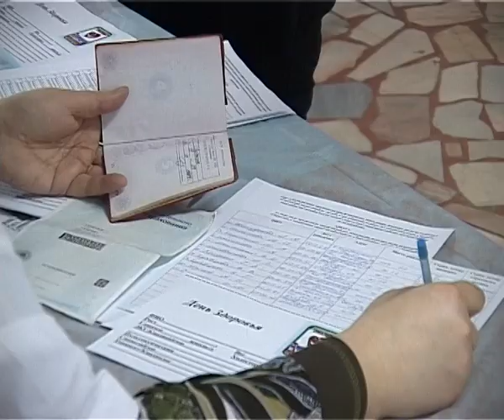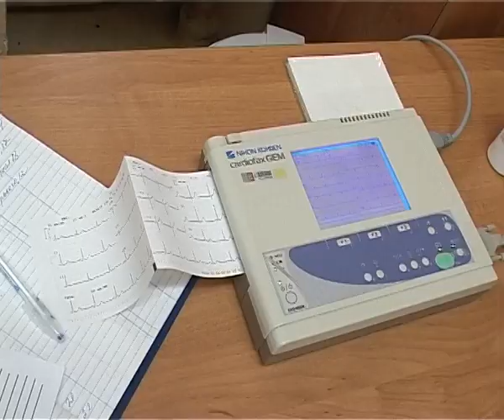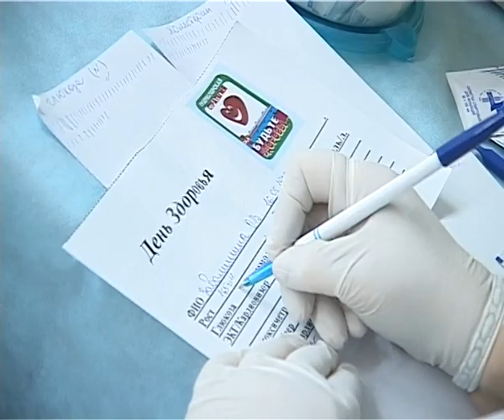Новости "Анапа Регион" от 18 марта 2013 года